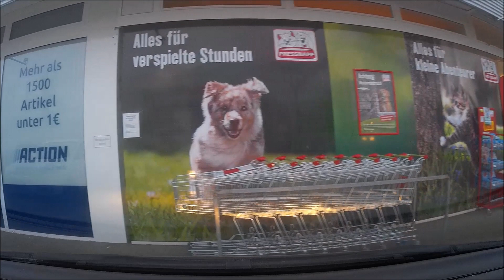Stadtrundfahrt Bocholt - Der Westendkreisel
Erleben Sie die Stadt Bocholt in der Stadtrundfahrt in all ihrer Schönheit.

Eine umfangreiche zeitgeschichtliche Erfassung des Bocholter Stadtbildes im Jahre 2019.